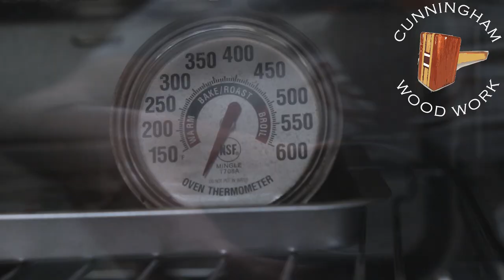Wood turned carving mallet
In this video I turn a wood mallet out of Ash and curly maple burl. I break down the wood and then stabilize the pieces to be used for the head in resin. I then bore out a hole in each half to accept a 1 inch oak dowel that will align and strengthen the joint between the two halves. I used Total Boat 2:1 High performance resin to glue the two halves together.  I then used Woodpecker Ultrashear Tools to turn to the desired shape. I keep in mind the size of the handle and the width of my own hand. This makes for a very comfy and custom fit handle. Stabilizing the head makes it much stronger and heavier. This mallet should last a long time and be more effective when hitting a chisel or carving gouge.